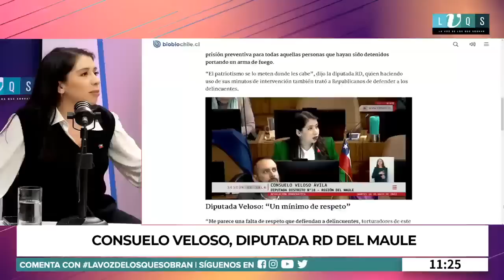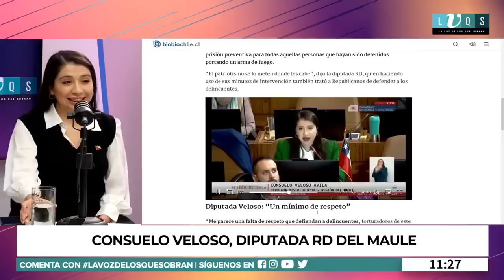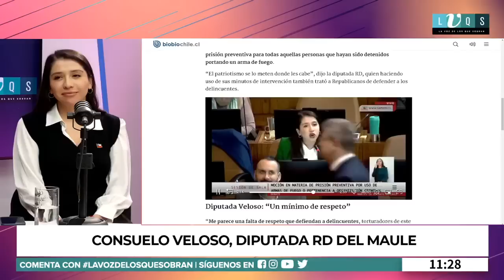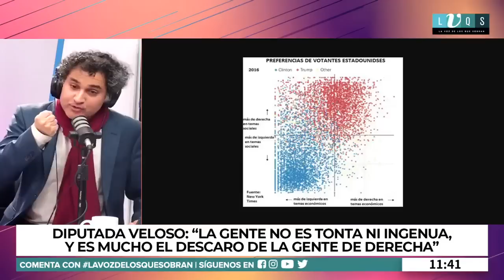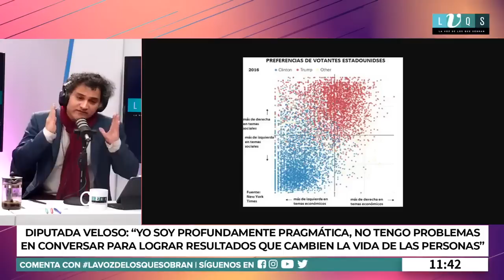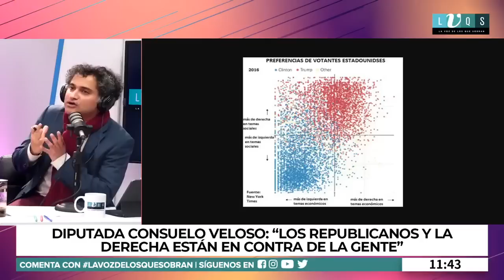Diputada Veloso (RD): “No podemos perdernos, los votantes republicanos no son nuestros enemigos”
En conversación con LaVozDeLosQueSobran, la diputada de los discursos apasionados, confronta a la ultraderecha, tildándolos de vende patria, y da un mensaje a la izquierda de dejar el "izquierdometro", entre otras cosas, y a dejar de culpar a las personas que votaron por la ultraderecha.

Revisa aquí la entrevista completa a la diputada del Maule, Consuelo Veloso.